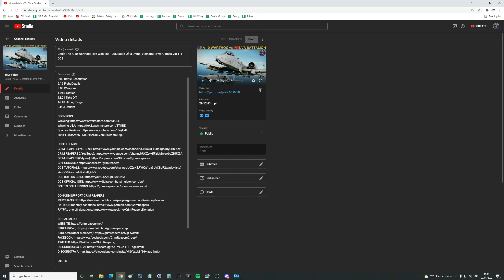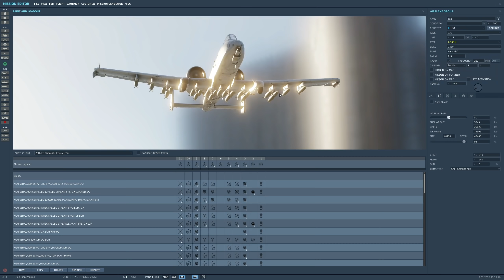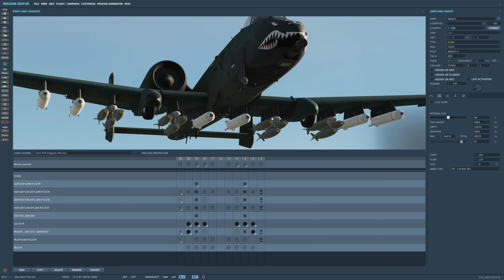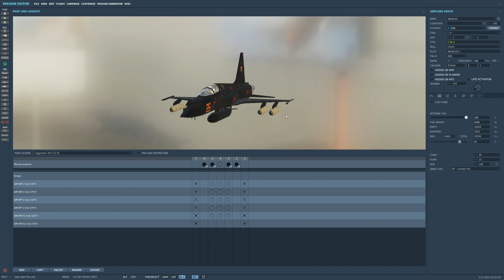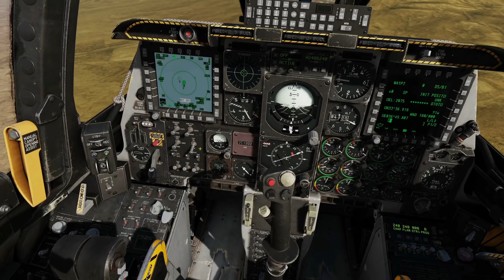Could A-10 Warthogs Have Won The Battle Of Dien Bien Phu, Vietnam? (WarGames 12) | DCS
0:00 Intro
1:04 History
4:36 Details
12:09 Take Off
17:40 Fighting!